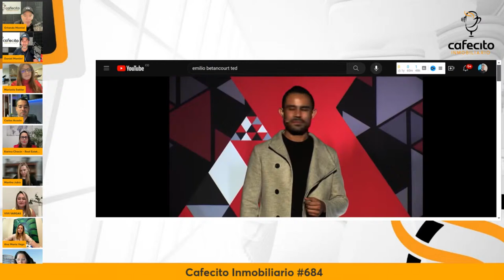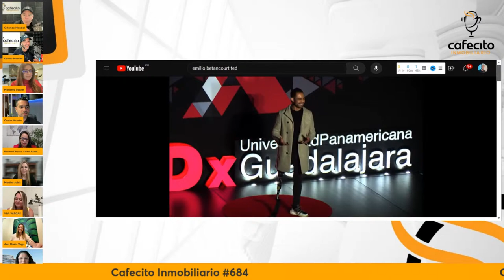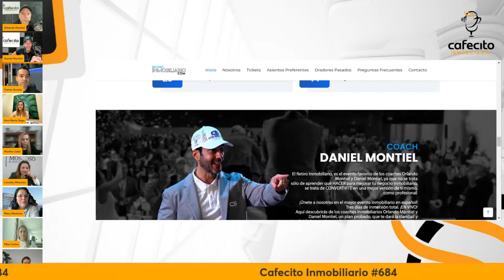Aprendizajes de Vida con Emilio Betancourt ☕🏠 Cafecito Inmobiliario 684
Con Orlando Montiel y Daniel Montiel

🔴Aprende cómo obtener estos resultados con los coaches Orlando y Daniel Montiel🔴

💎El evento más importante de bienes raíces en español💎

📡Podcast donde se reúnen los profesionales de la industria inmobiliaria a nivel mundial📡

🏺Orlando Montiel🏺
🔹Coach Inmobiliario con más de 15,000 agentes entrenados
🔹Host del Miami Real estate Show
🔹Co-Host del Cafecito inmobiliario (13,000 Miembros)
🔹Autor de múltiples libros en Bienes Raíces
🔹Host del segmento "Paz Económica" en Univision

🏆Daniel Montiel🏆
🔹Experto en Mercadeo y Lead Generation
🔹Co-Autor del libro 365 Tips para Agentes Inmobiliarios

Cafecito Inmobiliario en vivo
Cafecito Inmobiliario C5
Cafecito Inmobiliario Realtors
Cómo vender propiedades en florida
Retiro Inmobiliario
Montiel Organization